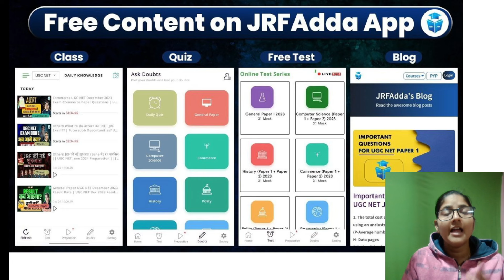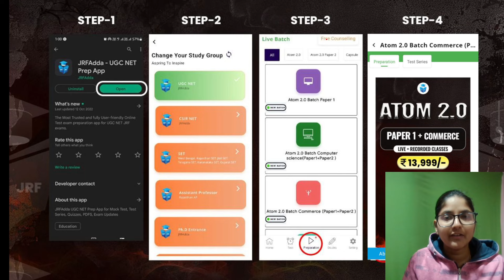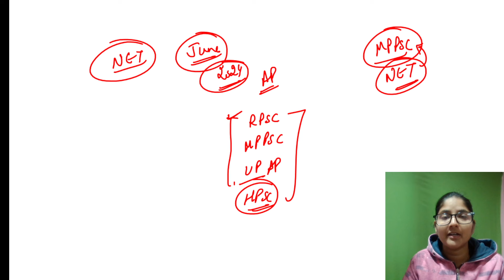USET 2024 Cutoff Marks? USET Selection Criteria 2024 | क्या रहेगी USET CUTOFF?? Ayushi Mam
🤔6 साल बाद हुआ U-SET EXAM 2024 क्या रहेगी CUTOFF? | U-SET Expected Cut Off 2024 | Commerce Spotlight

Hi everyone!

Ayushi Gupta
JRF 2022

🌟 Doubt Forum.